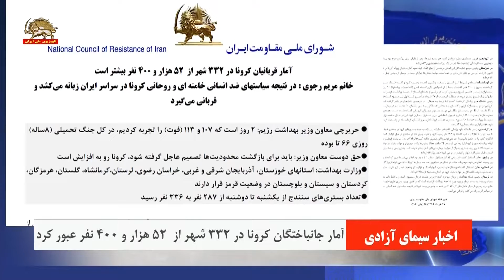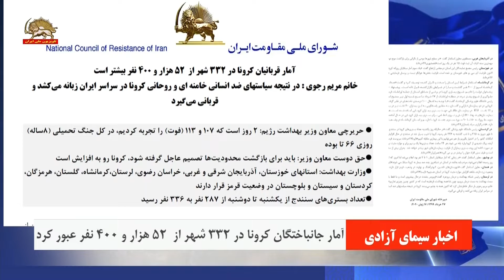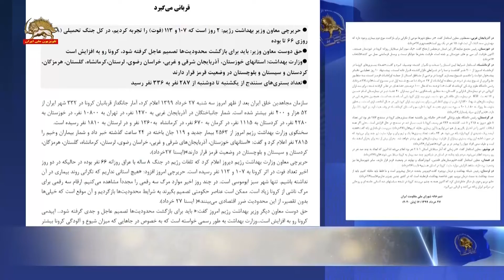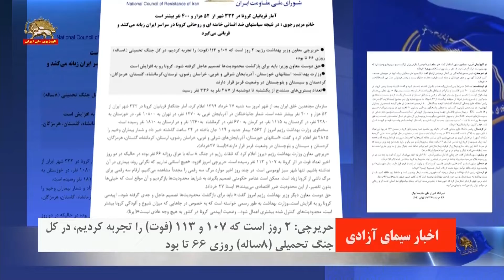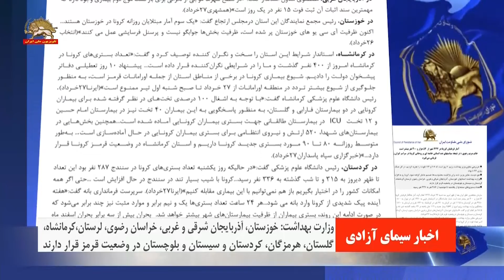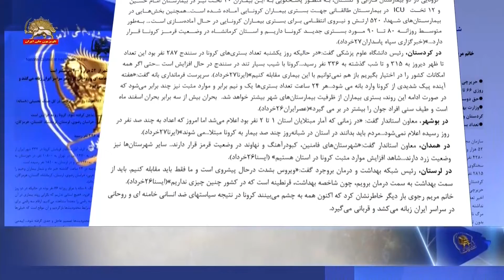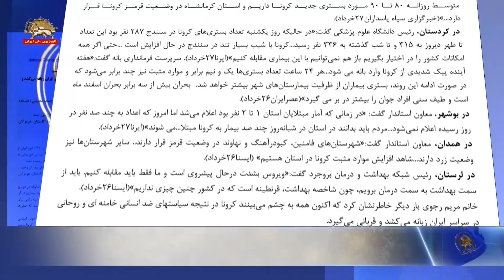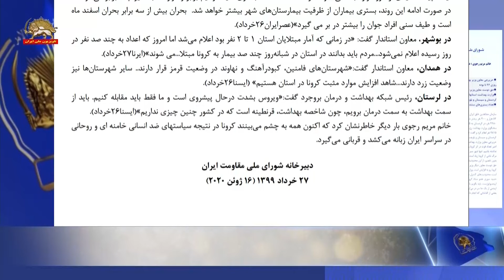اطلاعیه شورای ملی مقاومت: آمار قربانیان کرونا در ۳۳۲ شهر از ۵۲ هزار و ۴۰۰ نفر بیشتر است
آمار قربانيان كرونا در ۳۳۲ شهر از  ۵۲ هزار و ۴۰۰نفر بيشتر است
خانم مريم رجوي : در نتيجه سياستهاي ضد انساني خامنه اي و روحاني كرونا در سراسر ايران زبانه مي‌كشد و قرباني مي‌گيرد

 حريرچي معاون وزير بهداشت رژيم: ۲ روز است که ۱۰۷ و ۱۱۳ (فوت) را تجربه کردیم، در کل جنگ تحمیلی (۸ساله) روزی ۶۶ تا بوده
حق دوست معاون وزیر: باید برای بازگشت محدودیت‌ها تصمیم عاجل گرفته شود، کرونا رو به افزایش است
وزارت بهداشت: استانهای خوزستان، آذربایجان شرقی و غربی، خراسان رضوی، لرستان،کرمانشاه، گلستان، هرمزگان، کردستان و سیستان و بلوچستان در وضعیت قرمز قرار دارند
تعداد بستری‌هاي سنندج از يكشنبه تا دوشنبه از ۲۸۷ نفر به ۳۳۶ نفر رسید

سازمان مجاهدين خلق ايران بعد از ظهر امروز سه شنبه ۲۷ خرداد ۱۳۹۹ اعلام كرد، آمار جانگداز قربانيان كرونا در ۳۳۲ شهر ايران از ۵۲ هزار و ۴۰۰ نفر بيشتر شده است. شمار جانباختگان در آذربايجان غربي به ۱۴۷۰ نفر، در تهران به ۱۰۸۰۰ نفر، در خوزستان به ۴۲۸۰ نفر، در كردستان به ۱۱۱۵ نفر، در كرمان به ۶۷۰ نفر، در كرمانشاه  به۱۳۶۰ نفر و در لرستان به ۱۸۱۰ نفر رسيده است.
سخنگوی وزارت بهداشت رژيم امروز از ۲۵۶۳ بیمار جدید و ۱۱۹ جان باخته در ۲۴ ساعت گذشته خبر داد و شمار بيماران وخيم را ۲۸۱۵ نفر اعلام كرد و گفت: «استانهای خوزستان، آذربایجان‌های شرقی و غربی، خراسان رضوی، لرستان، کرمانشاه، گلستان، هرمزگان، کردستان و سیستان و بلوچستان در وضعیت قرمز قرار دارند»(ايسنا ۲۷خرداد).
حريرچي معاون وزارت بهداشت رژيم ديروز اعلام كرد كه تلفات رژيم در جنگ ۸ ساله با عراق روزانه ۶۶ نفر بوده در حاليكه در دو روز اخير تعداد فوت در اثر كرونا به ۱۰۷ و ۱۱۳ نفر رسيده است. حريرچي امروز افزود: «هیچ استانی نداریم که نگرانی روند بیماری در آن نداشته باشیم. تنها شهر سبز ابوموسی است. در چند روز اخیر موارد مرگ سه رقمی را مجدداً مشاهده می‌کنیم. ارقام سه رقمی برای مرگ ناشی از کرونا زیاد است. ممکن است عناصر حکومتی تصمیم بگیرند به شرایط محدودیت‌ها بازگردیم و آن موقع است که خیلی‌ها بدون تقصیر، از این محدودیت ضرر اقتصادی می‌بینند»( ايسنا ۲۷ خرداد).
حق دوست معاون ديگر وزیر بهداشت رژيم امروز گفت:« باید برای بازگشت محدودیت‌ها تصمیم عاجل و جدی گرفته شود... اپیدمی کرونا رو به افزایش است...وزیر بهداشت به طور رسمی خواسته است که به خصوص در جاهایی که میزان شیوع و آلودگی کرونا بیشتر است، محدودیت‌های کنترل شده بیشتری اعمال شود... وضعیت اپیدمی کرونا در کشور به هیچ وجه عادی نیست»(ايرنا).
حمید سوری عضو ستاد كرونا گفت:« ما هر روز و هر هفته شاهد اوج گرفتن اپیدمی در استان‌های مختلف هستیم. به‌عنوان یک اپیدمیولوژیست باید بگویم با ...ادامه وضعیت موجود قادر نخواهیم بود بار اپیدمی را به حدقل ممکن برسانیم...هر هفته یک روز اوج اپیدمی از یک جا سر در می‌آورد و طبیعتاً به مرور زمان تا بخواهد به آن حد ایمنی جمعی برسد جامعه هزینه هنگفتی را باید بپردازد... بعضی از اقداماتی که انجام دادیم سرعت عمل کافی نداشت تا نتیجه بهتری بگیریم»(ايرنا ۲۷خرداد).
در آذربايجان غربي، مصطفوی معاون استاندار گفت: «در سطح شهرها موجی از نگرانی برای بازگشت موج دوم بیماری وجود دارد که مهمترین سند اثبات آن ثبت فوت ۱۵ نفر در یک روز است»(همشهري۲۷خرداد).
در خوزستان، رئیس مجمع نمایندگان اين استان درمجلس ارتجاع گفت: «یک سوم آمار مبتلایان روزانه کرونا در خوزستان هستند... اکنون ظرفیت آی سی یو های خوزستان پر شده است، ظرفیت بخش‌ها جوابگو نیست و پرسنل فرسایشی عمل می کنند»(انتخاب ۲۶خرداد).
در كرمانشاه، استاندار شرایط این استان را سخت و نگران کننده توصیف کرد و گفت:«تعداد بستری‌های کرونا در کرمانشاه امروز از ۴۰۰ نفر گذشت و ما را در شرایطی نگران‌کننده قرار داده است... پیشنهاد ۱۰ روز تعطیلی دفاتر پیشخوان دولت را دادیم. شیوع بیماری کرونا در برخی از مناطق استان از جمله اورامانات قرمز است، به منظور جلوگیری از شیوع بیشتر تردد در منطقه اورامانات از ۲۷ خرداد تا صبح شنبه اول تیر ممنوع است»(ايرنا۲۷خرداد). رئيس دانشگاه علوم پزشكي كرمانشاه گفت:«با توجه به اشغال ۱۰۰درصدی تخت‌های در نظر گرفته شده برای بیماران کرونایی در دو بیمارستان فارابی و گلستان، به منظور پاسخگویی به این بیماران ۴۰ تخت نیز در بیمارستان امام حسین و ۱۲ تخت ICU در بیمارستان طالقانی جهت بستری بیماران کرونایی آماده شده است...همچنین بخش‌هایی در بیمارستان‌های شهدا، ۵۲۰ ارتش و نیروی انتظامی برای بستری بیماران کرونایی در حال آماده‌سازی است... به‌طور متوسط روزانه ۸۰ تا ۹۰ مورد بستری جدید کرونا داریم و استان کرمانشاه در وضعیت قرمز کرونا قرار دارد...»(خبرگزاري سپاه پاسداران۲۷خرداد).

در بوشهر، معاون استاندار گفت: «در زمانی که آمار مبتلایان استان ۱ تا ۲ نفر بود اعلام می‌شد اما امروز که اعداد به چند صد نفر در روز رسیده اعلام نمی‌شود...مردم باید بدانند در استان در شبانه‌روز چند صد بیمار به کرونا مبتلا...می شوند»(ايرنا۲۷خرداد).
در همدان، معاون استاندار گفت:«شهرستان‌های فامنین، کبودرآهنگ و نهاوند در وضعیت قرمز قرار دارند.. سایر شهرستان‌ها نیز وضعیت زرد دارند...شاهد افزایش موارد مثبت کرونا در استان هستیم» (ايسنا۲۶خرداد).
در لرستان، رئیس شبکه بهداشت و درمان بروجرد گفت:«ویروس بشدت درحال پیشروی است و ما فقط باید مقابله کنیم. باید از سمت بهداشت به سمت درمان برویم، چون شاخصه بهداشت، قرنطینه است که در کشور چنین چیزی نداریم»(ايسنا۲۶خرداد).
خانم مريم رجوي بار ديگر خاطرنشان كرد كه اكنون همه به چشم مي‌بينند كرونا در نتيجه سياستهاي ضد انساني خامنه اي و روحاني در سراسر ايران زبانه مي‌كشد و قرباني مي‌گيرد.